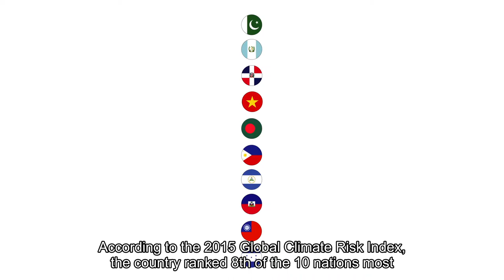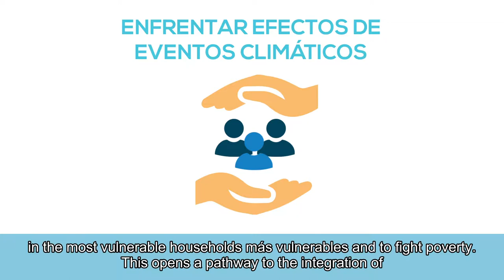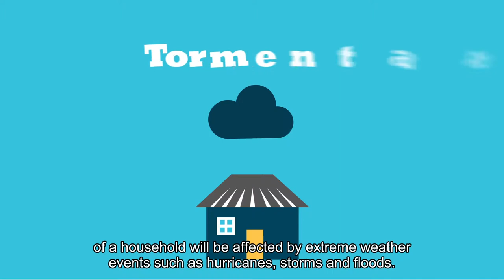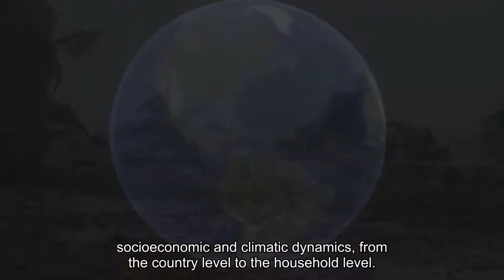Vulnerability to Climate Hazards Index in Dominican Republic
The links between poverty and the environment are particularly relevant in the Dominican Republic; a country vulnerable to climate change and natural disasters. According to the 2015 Global Climate Risk Index, the country ranked 8th out of the 10 nations most affected by extreme weather events in the long term, such as storms, hurricanes and droughts. The integration of social protection policies and poverty reduction policies with sustainable management of natural resources, risk prevention strategies contributes to generate more efficient and precise inter-institutional actions and allows the combat of poverty in an integrated and sustainable way.